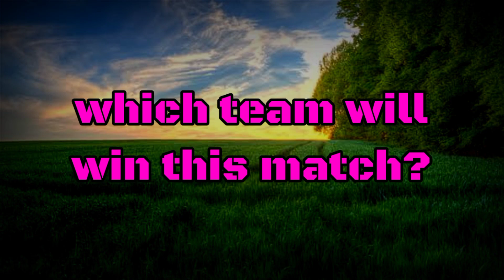Legends Cricket League 2022 | India Legends vs World 11 Legends Playing 11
india legends vs world 11 legends playing 11 | road safety series 2022

about this video : in this video I will show legends cricket league 2022 and india legends vs world 11 legends playing 11 or road safety world series 2022 and india legends playing 11

1. legends cricket league 2022
2. india legends vs world 11 legends playing 11
3. road safety world series 2022
4. india legends playing 11
5. legends cricket 2022

# legendscricketleague2022